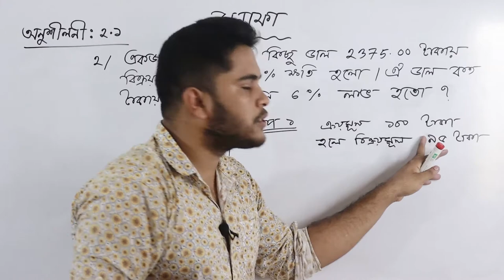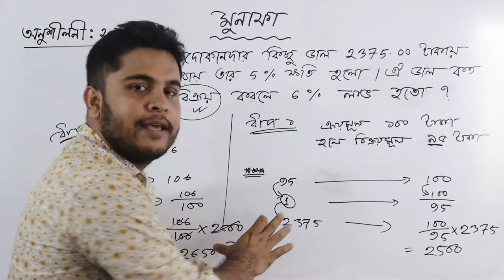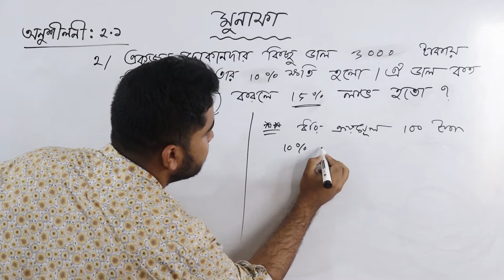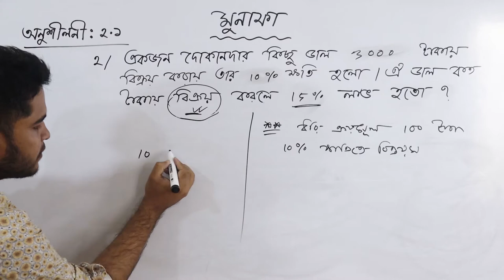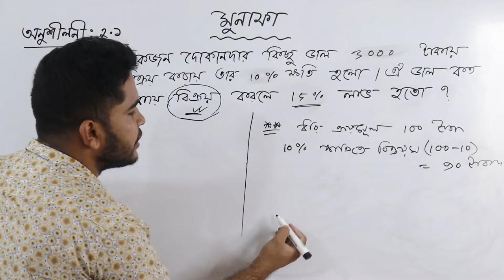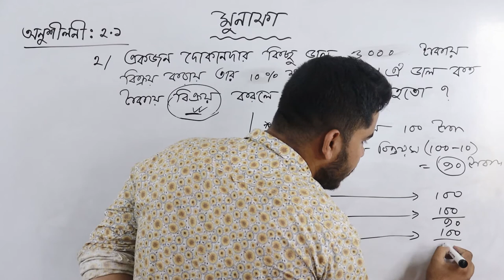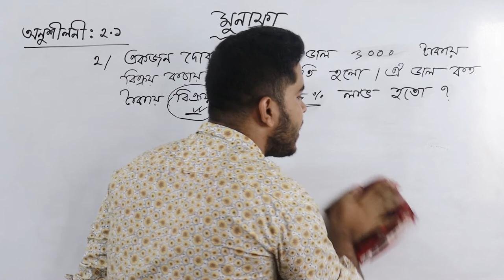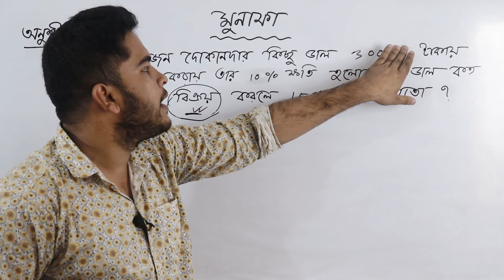02 মুনাফা | পাটিগণিত যে কম বুঝে তার জন্য ভিডিওটি ! Munafa | Class 8 Chapter 2.1 | Basic Math | BCS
এখানে,

এখানে,

সময় = n.